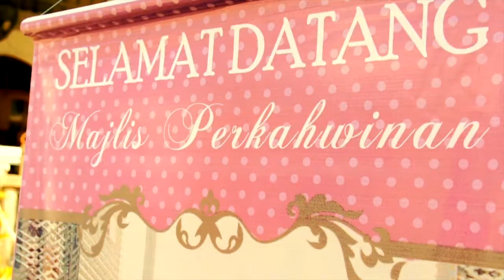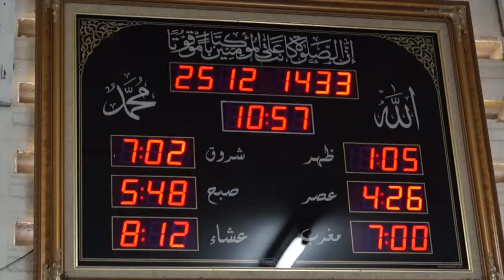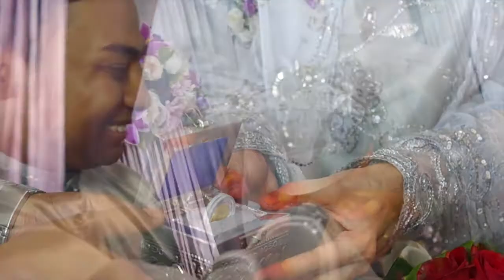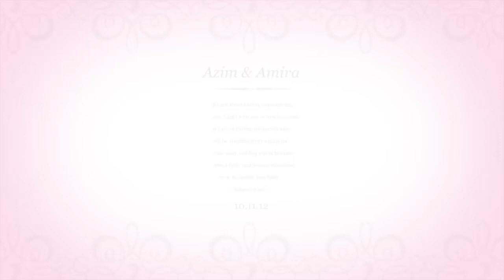MyraHighlights.m4v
celebrating the solemnisation of Azim and Amira. senior and junior...KL and Kedah. exploring their love and passion for each other, hopes and dreams. Shot using NEX VG10, Alpha 57 and J1 and edited by FCP X...another affordable production from SG Studio